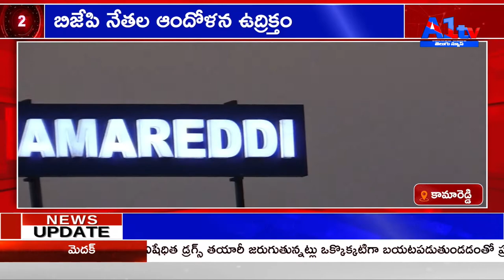బిజేపి నేతల ఆందోళన ఉద్రిక్తం KAMAREDDI||A1tv telugu news